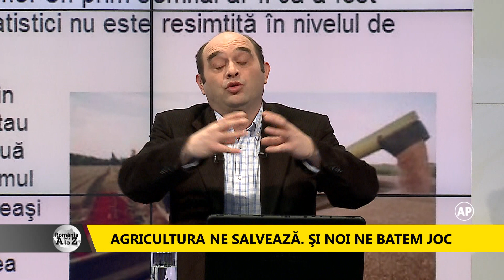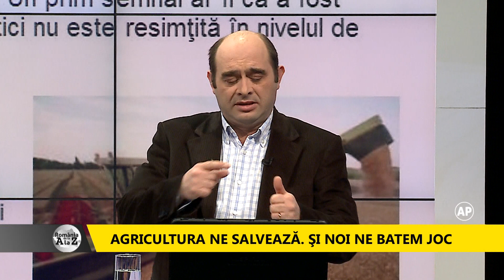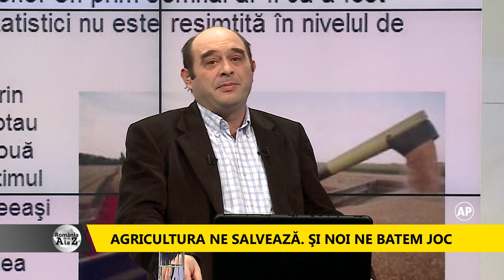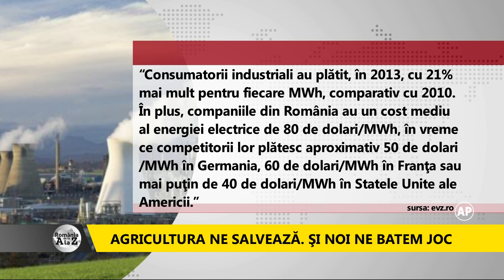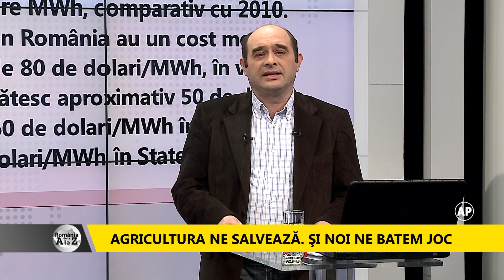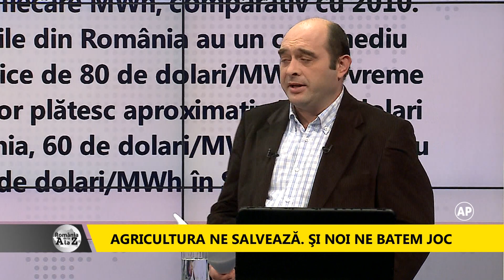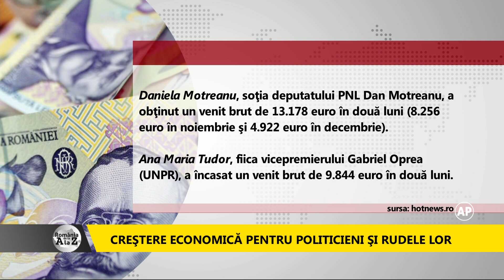Romania de la A la Z partea 1 (17 februarie 2014)